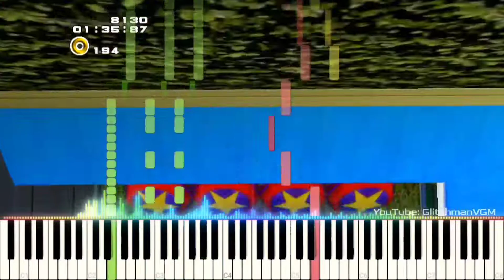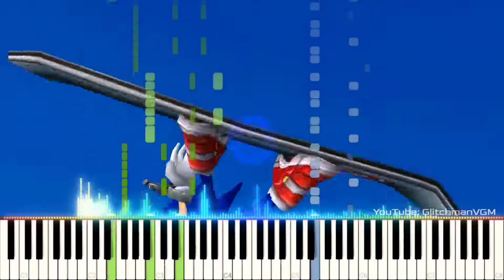Sonic Adventure 2 - Escape From The City【Remix】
Woo! Oh yeah! Summer is almost here, so it's time for a song about a carefree blue hedgehog escaping from the city snowboarding down a busy highway on a piece of scrap metal! I'm talking about Sonic the Hedgehog, of course! 😆

Sonic Adventure 2: Battle for the Nintendo GameCube is my favorite Sonic game of all time, and it has an incredible storyline. The adventure begins with the first stage called City Escape, and with this upbeat motivational song, appropriately titled, Escape From The City. The original is a rock song, but I went for more of a Synth Rock feel for this remix, with a punchy electronic drumkit, an acoustic rhythm guitar, and an added solo section that you won't want to miss! 😉 I carefully mixed the acapella of the original song with my remix and I think it fits pretty well! I also did my best to synchronize the gameplay footage as much as possible with the music, and I love the way it looks together with the Synthesia piano tutorial visualizer. Enjoy! 😃

Special thanks to @ClaireAnneCarr for providing the MIDI file used in this remix, including that EPIC solo melody you hear during the middle part of the song! Check out his Piano Mix of Escape From the City